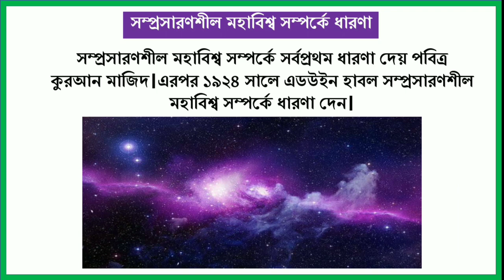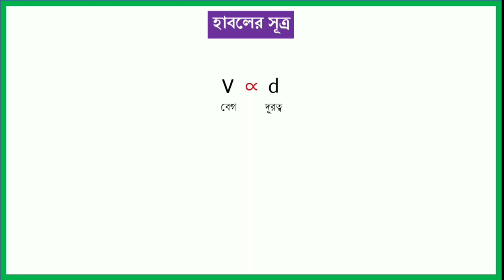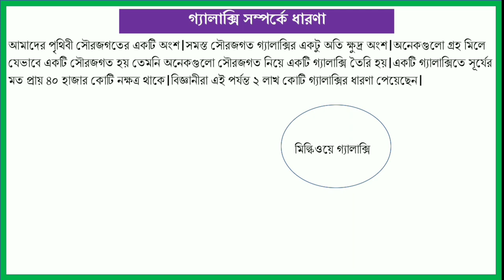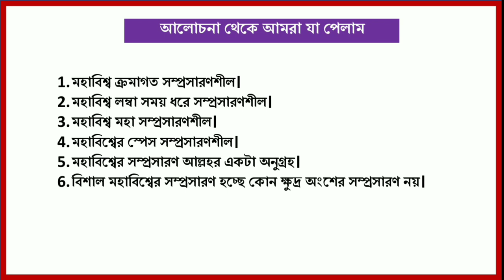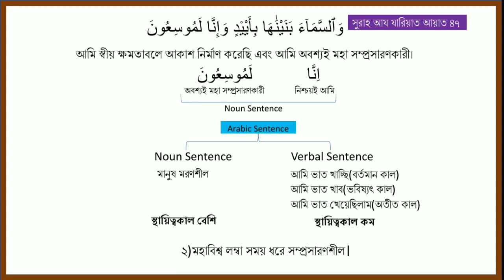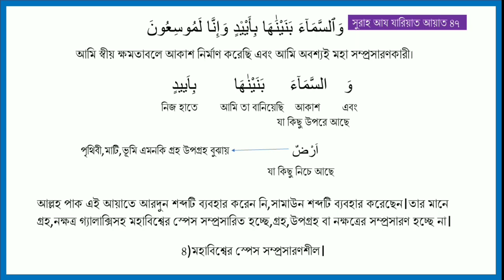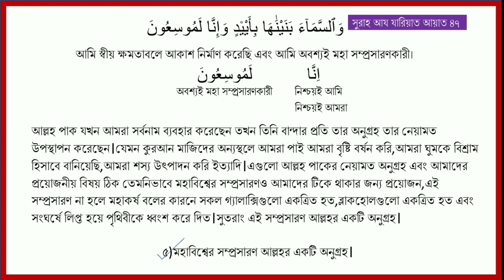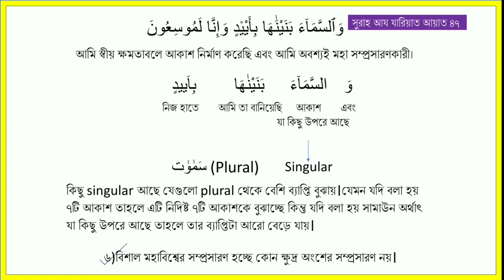কুরআন বলে মহাবিশ্ব সম্প্রসারণশীল। বিশ্বাস হচ্ছে না? নাস্তিকরা দেখে যাও।